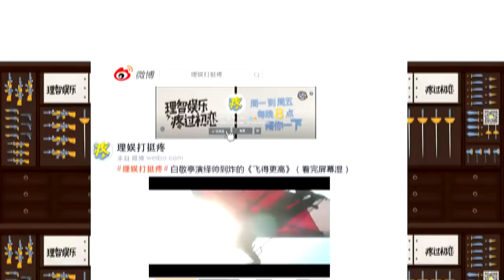【理娱打挺疼】李现是怎么凭《河神》翻身成功的？暑期档小鲜肉演技大赏